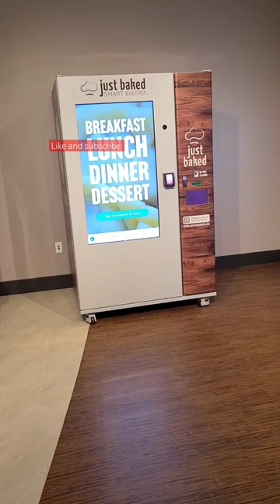just baked smart bistro Krispy Kream white castles pizza and more